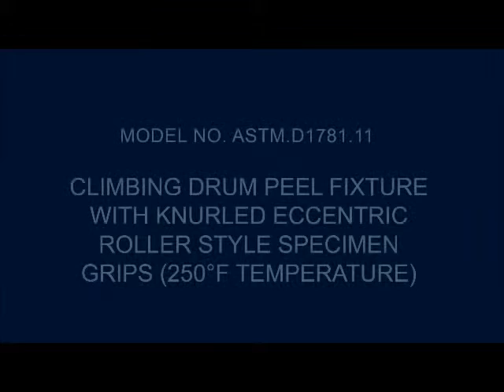ASTM.D1781.11 - Climbing Drum Peel Fixture with Knurled Eccentric Roller Style Specimen Grips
ASTM.D1781.11 - Climbing Drum Peel Fixture with Knurled Eccentric Roller Style Specimen Grips (250°F Temperature)